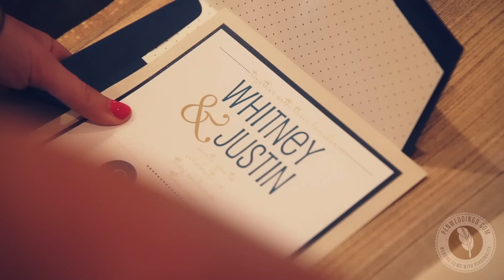Blue, Green and Gold Wedding Inspiration by Embellished Weddings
We love all of the vintage and earthy touches found in this oh-so-pretty wedding inspiration by Oklahoma wedding planner Embellished Weddings! Thanks to Pen Weddings for capturing all the hard work that went into this shoot for Brides of Oklahoma magazine!

Designer | Amanda Taylor - Embellished Weddings
Videography | Pen Weddings
Floral | Morrison Floral Design
Venue | Rose Briar Place
Photography | Kalee Ridings Photography
Linens | Marianne's Rentals for Special Events
Cake | Amy Cakes
Jewelry | Lewis Jewelers
Wood Farm Table | Mood Party Rentals
China | B.C. Clark Jewelers
Fashion | The Bridal Boutique
Stationery | No Regrets
Favors | Apple Envy